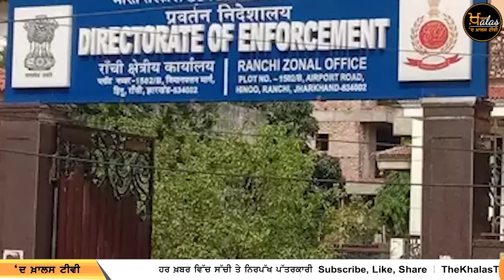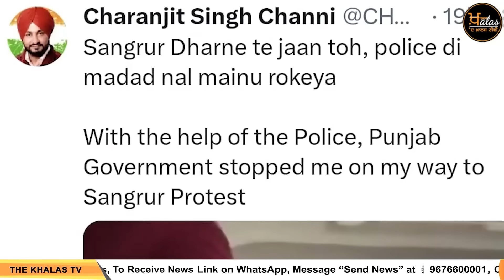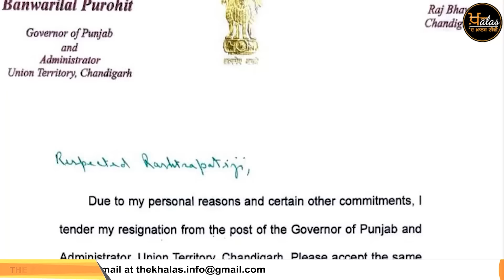TOP NEWS | BIG NEWS | 04 FEB 2024 | 4 ਫਰਵਰੀ ਦੀਆਂ ਵੱਡੀਆਂ ਖ਼ਬਰਾਂ | THE KHALAS TV